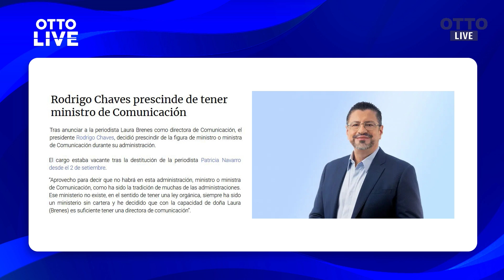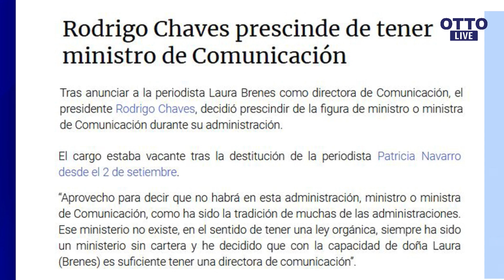No habrá Ministro de Comunicación.